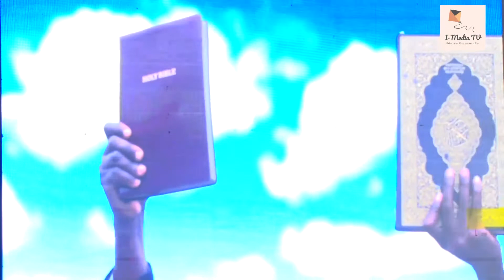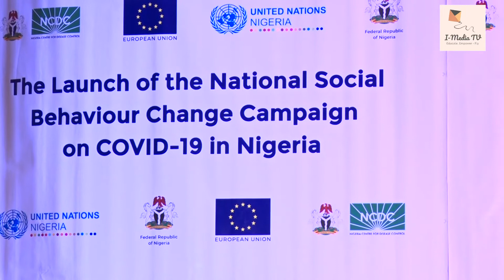How we plan to prevent third wave of COVID 19 in Nigeria - DG NCDC, NOA